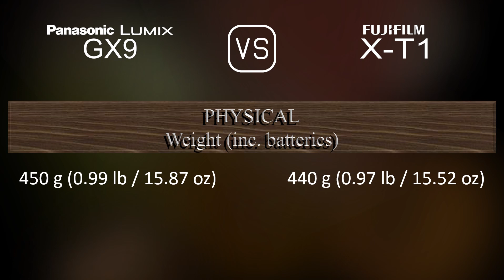Panasonic Lumix GX9 vs. Fujifilm X-T1: A Comparison of Specifications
This video overviews the Panasonic Lumix GX9 and the Fujifilm X-T1 in a parallel comparison of specifications.

00:25 LAUNCH
00:33 BODY
00:40 SENSOR
01:01 IMAGE
01:16 OPTICS & FOCUS
01:41 SCREEN
01:58 VIEWFINDER
02:13 PHOTOGRAPHY FEATURES
03:06 VIDEOGRAPHY FEATURES
03:20 STORAGE
03:24 CONNECTIVITY
03:49 PHYSICAL
04:07 MISC